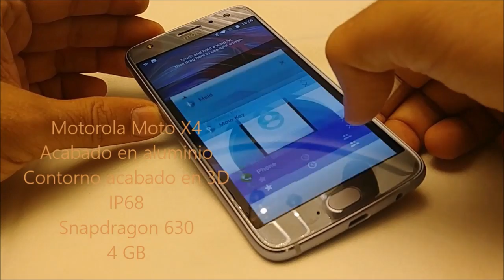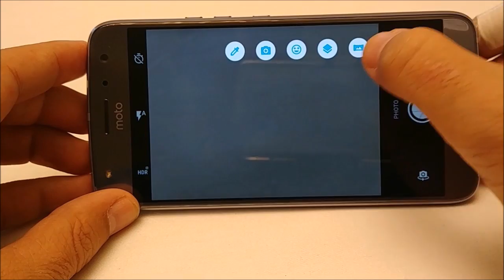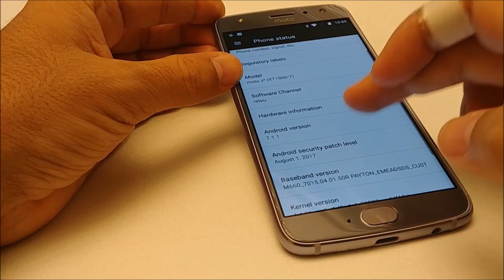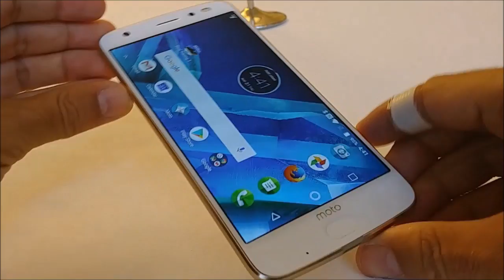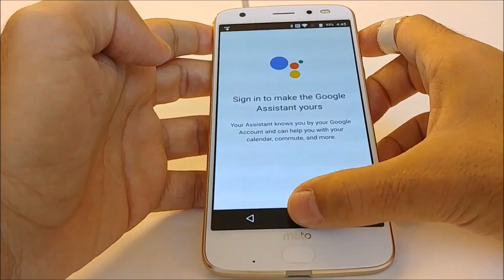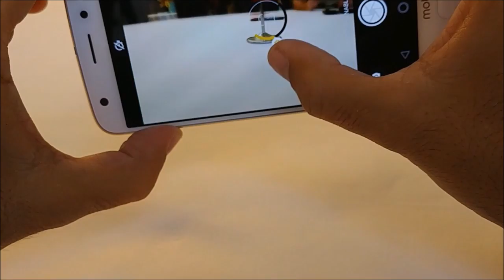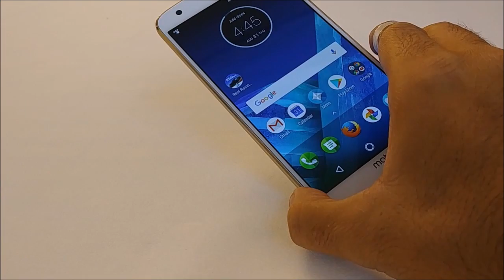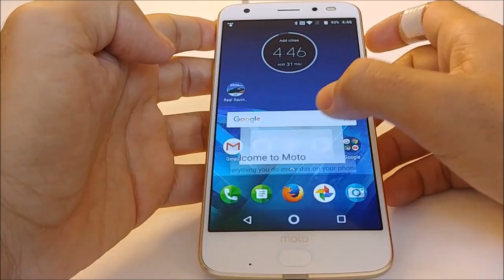Probamos los nuevos Motorola Moto X4 y Moto Z2 Force Edition